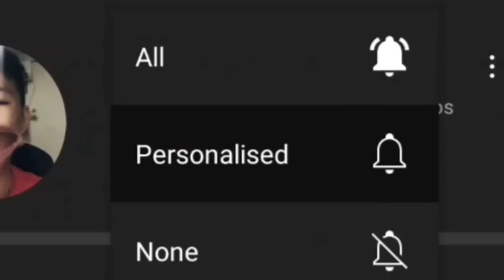PATCH BARU JUNGLER TANK FREDRIN MAKIN KUAT 1 VS 5 ! SET EMBLEM + TALENT - Mobile Legends